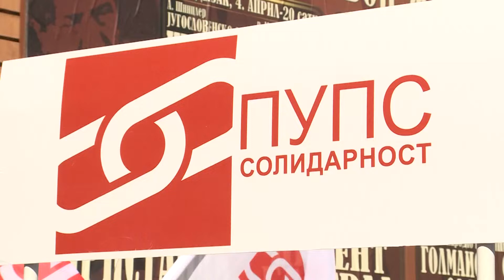Pozarevac, PUPS predizborni skup 19 03 2022